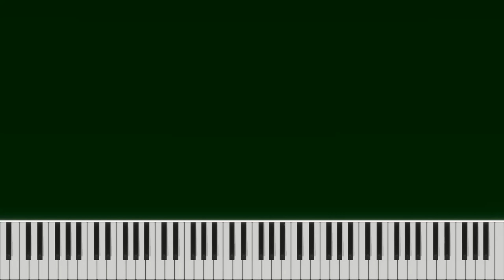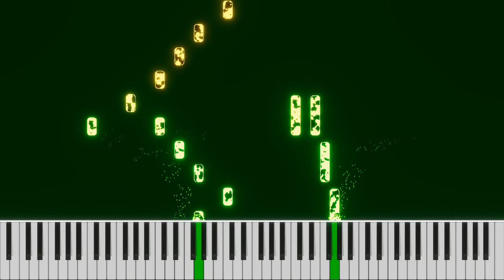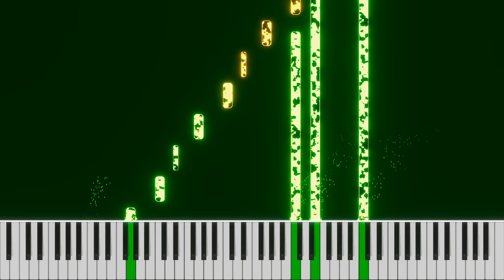Breaking Apart Internally (Piano Solo)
Original Composition by me.